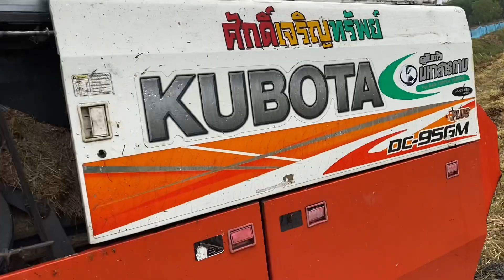ดันสู้ฝน DC95. มาชมกัน งานนี้เต็มๆ